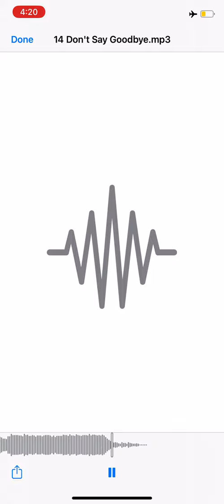Jesse Camp - “Don’t Say Goodbye”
Produced by Chip Z’ Nuff